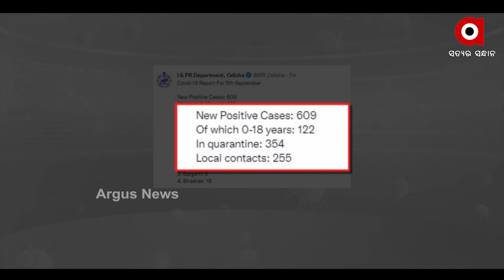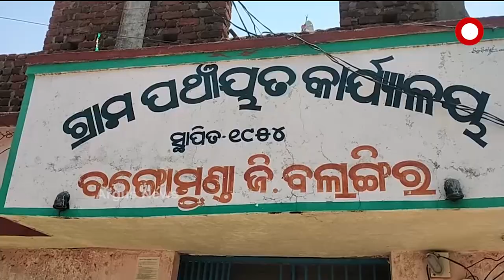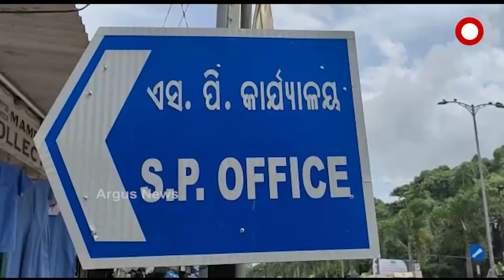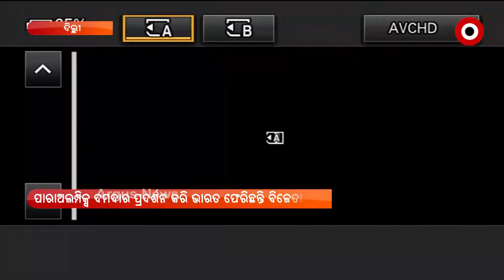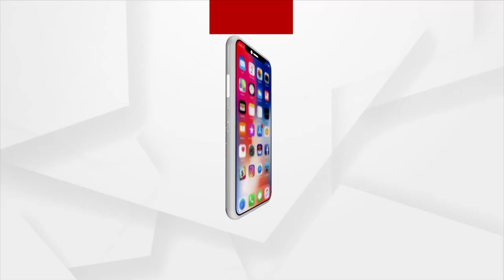Nuakhai Express 5 PM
+ ମଦ୍ ଦୁକାନୀକେ ଆଇଆଇସିଙ୍କର୍ ଦରଦ୍

+ ଓଡ଼ିଶାନେ କେନ୍ଦ୍ର ଆଦିବାସୀ କଲ୍ୟାଣ ରାଷ୍ଟ୍ରମନ୍ତ୍ରୀ ବିଶେଶ୍ବର ଟୁଡୁ

+ ରାଏଜ୍ ନେ  24 ଘଣ୍ଟାରେ 609 କୋରୋନା ପଜିଟିଭ୍

କଥା କହୁଛେ ଭିଜୁଆଲ୍

+ ଗୁଟେ ବଛର୍ ପରେ ଆଉଛେ ଆମର ନୁଆଁଖାଇ